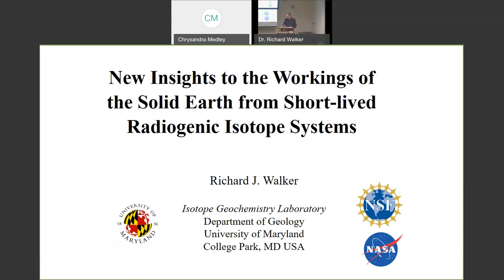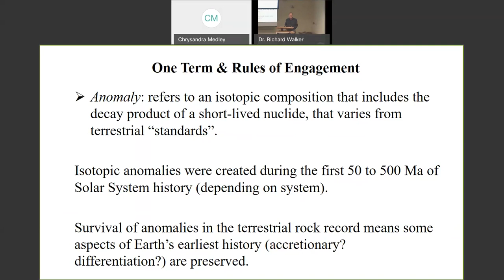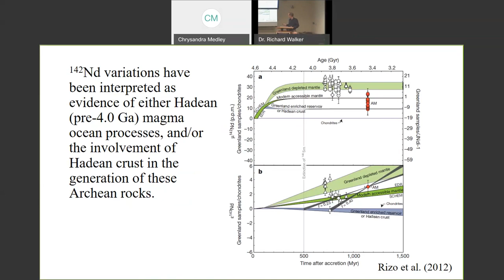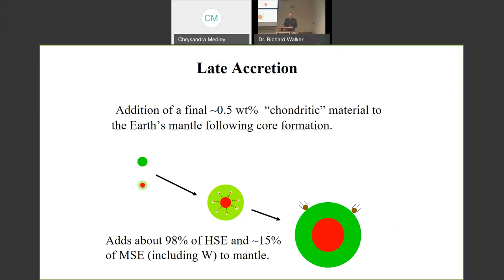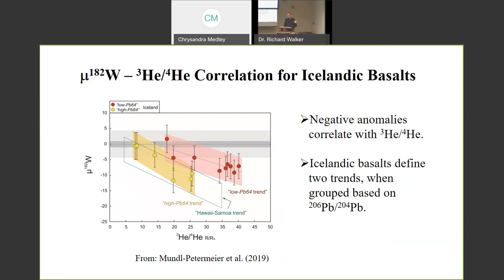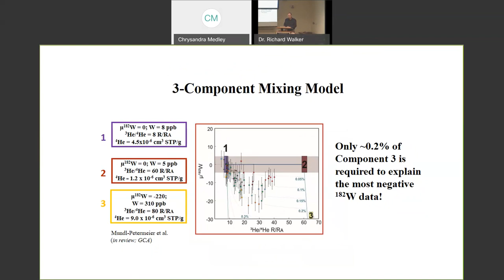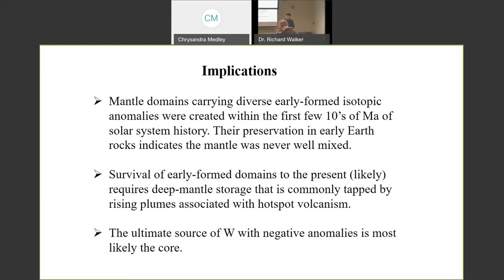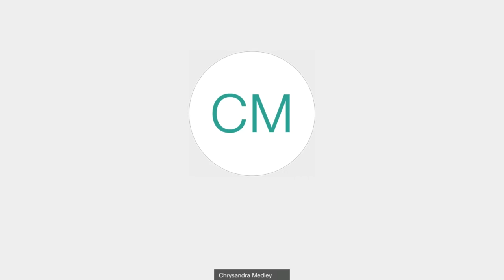Prof. Richard Walker | The Workings of the Solid Earth from Short-lived Radiogenic Isotopes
FULL TITLE: New Insights to the Workings of the Solid Earth from Short-lived Radiogenic Isotopes

Abstract:
Isotopic heterogeneities present in terrestrial rocks resulting from the decay of short-lived radioactive isotopes provide valuable information regarding dynamic processes occurring in the modern Earth. One such short-lived system is based on the decay of 182Hf to 182W, with a half-life of ~9 Myr. This system was effectively dead ~60 Myr into Solar System history. Despite the short lifetime of this system, negative 182W anomalies in modern ocean island basalts (OIB) are common, and typically correlated with high 3He/4He. High 3He/4He present in some OIB is usually attributed to contributions to an OIB source from a primitive, un-degassed portion of the mantle. The widespread W-He correlation leads to the question of where the anomalous signature of a long dead isotopic system and a primitive noble gas composition might originate, such that multiple OIB systems show evidence for the coupled anomalies. Most plausibly, the anomalous isotopic signals arise from portions of the mantle that have isotopically equilibrated with the core.  Ultimate confirmation of the transference of geochemical signals from the core to the mantle, then to the surface, may lead to new discoveries regarding the chemical nature of the core.

Bio-sketch:
Richard J. Walker is a professor and the current Chair of the Department of Geology, at the University of Maryland. He received a B.S. in geology from the College of William and Mary in Virginia. He earned both M.S. and Ph.D. degrees in geology from the State University of New York at Stony Brook. For his graduate research he studied lunar soils (M.S.), and ancient granites (Ph.D.). He did postdoctoral work at the U.S. National Bureau of Standards, the Carnegie Institution of Washington’s Department of Terrestrial Magnetism, and the U. S. Geological Survey. He joined the faculty of the University of Maryland in 1990. Professor Walker utilizes radiogenic isotopes and trace elements to conduct research in several areas of cosmochemistry and geochemistry, including the nature and timing of processes that occurred within the first few million years of Solar System formation, and how the Earth’s core, mantle and crust have interacted over the 4.5 billion year history of the planet.

Professor Walker was the 1990 recipient of the Clarke Medal of the Geochemical Society and 2019 Hess Medal of the American Geophysical Union. He is a fellow of the American Geophysical Union, the European Association for Geochemistry and the Geochemical Society. He is a Distinguished University Professor of the University of Maryland.